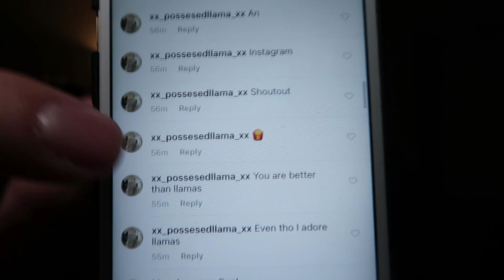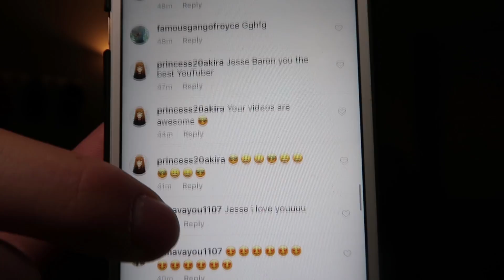*UNSEEN FOOTAGE* SCARIEST NIGHT OF MY LIFE!! (attacked by demon)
JESSE JAMES BARON
OTTAWA ON
K1K2N0